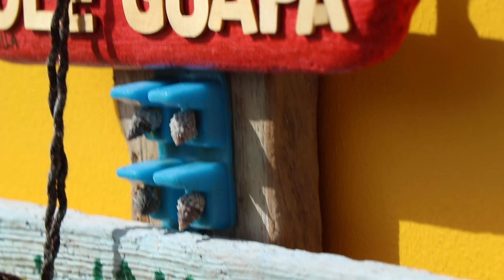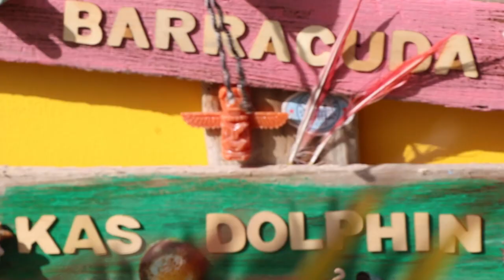Where To Stay On Bonaire (NOT your typical Bonaire All-Inclusive Resorts)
When PlanningATrip to Bonaire as a long-term traveler, finding a place that was not the typical Bonaire resort was important. In this video, we're going to show you where to stay on Bonaire that gave us the freedom and flexibility to live a normal life while traveling full-time.

To find this place, we used Airbnb to filter our needs. The main things we look for are a kitchen, bathroom, and WiFi. That's when we found Kas Dolphin.

Huge thanks to Villa Ole Guapa for sponsoring a portion of our stay at their beautiful Kas Dolphin & Kas Wahoo casitas in Kralendijk, Bonaire, Caribbean Netherlands.

Airbnb ➜ (search "Apartment Kas Dolphin Sabal Palm Bonaire" for where we stayed)

Keep in mind, depending on what country you're arriving from, booking through Airbnb maybe your best & easiest bet as we had an issue with funds transfers from our bank to this location not using Airbnb.

🤟Like our Channel & Want To Support Us?

📢FULL DISCLOSURE
If something here interests you, we would appreciate it if you kindly use our links so we can help you get what you want. By using our links, this allows us to continue making content to help you and others! Gratitude! – Brian + Erin

💸The #1 All-In-One Knowledge Commerce Platform We Recommend

Love BE Adventure Partners & Want To BE Where You Want, When You Want?

⭐STEP 2: On-Demand Training Class
“Confidently Build A Business Online With What You Know”

🗺STEP 3: BEcome A Member of the BEAP Exclusive Tribe
Your step-by-step guide to BE where you want, when you want! By building a simple business online...

BE part of the 11k+ community on Facebook...

“Low Life High Life” by Dan Henig

💑 Who Are BE Adventure Partners?
Hi! We’re Brian and Erin. We’ve been traveling full-time since April 2017. Our YouTube Channel chronicles our travels and teaches people how to build a business online from their ideas confidently, what they know, passion, and skills. People often wonder how do travel vloggers earn income. There are many ways to make money online. Here’s a list of what we do to make money online. We create online courses about how to build a business online, showing our students the components and how to put it all together. When a client wants to get in front of thousands of people quickly, we run and manage their ad campaigns. Sometimes companies need videos created for their businesses, so we film & edit for them. When our clients need an online presence, we make them a website, or remodel their current site & provide a social media consultation. And for a passive income approach, we have display ads running on our website. Thanks so much for supporting our channel by watching videos & sharing them! If building a business online so you can be where you want, when you want interests you, check out the TRIBE links above. We make learning how to launch an online business DIY style, fun. And if you need more of a DFY "Done For You" approach, send us a message, and we can chat to see if what you need and what we offer are a mutual fit. Our channel shows what’s possible when building a business online. We appreciate you being here! If you think our videos & content would help someone you know... Please Share! – Brian + Erin